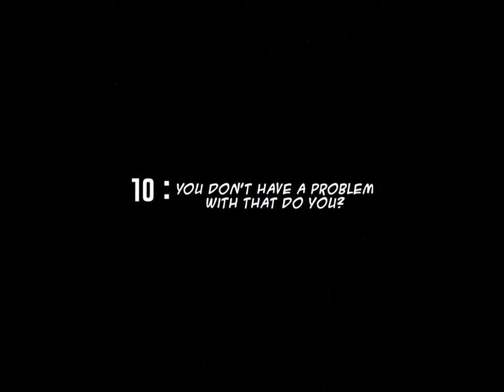Vampire Tsukune Manga Volumes 3, 4 Chapters 10-11, 14 1st Appearance 1080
Mizore was not yet even introduced yet during the fight against Kuyou. Also shows Vamp Tsukki during his 1st meet up with Rubi his future 'Plaything'. Lol.

Since I did not make the requirement to keep the monotize Function (Need 602 subs at least or more) I'll have to lower my daily goal to at most 1 upload a day or 1 vid for 2 days at least as I will need to focus on other things now., My 5 vids has a total size of a whooping 10.8GB due to 4 vids being 1080 vid quality supposedly and will contain something I did not say will do as I do owe my daily goal 1 vid when 1 of my RS vid, had black screen problem. Anyway these should do until 03/22/18-03/26/2018. I will do GA 2 later after uploading some vids on the games I mentioned above though if I don't make it pass the new forceful policy of youtube, I'll have to lower my goal to 1 upload a day or maybe a week as a 1st, maybe lower as I will have to focus on other things that can maybe polish my writing/typing skill with my fanfictions. I will continue waiting for the 2 constructive criticism on either my grammar and/or method of story telling by reviews or review replies on my 4 Cruses story as I try uploading my 1st Naruto one shot as I refuse to do another chap with my current skill in grammar at least.